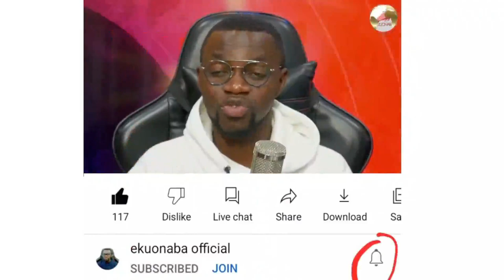Converting Companies into Churches! Praying in Churches for Jobs